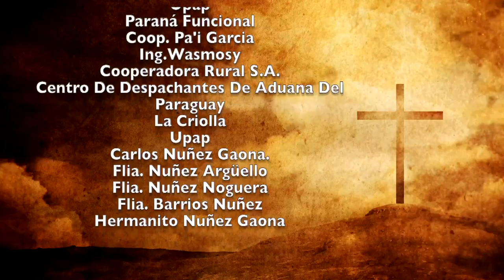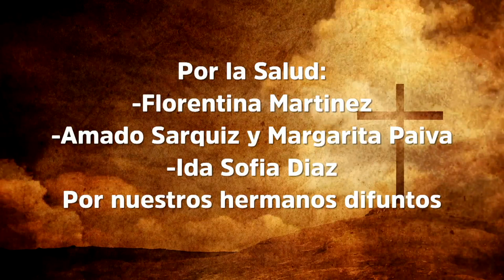Misa 1 de Enero 2023